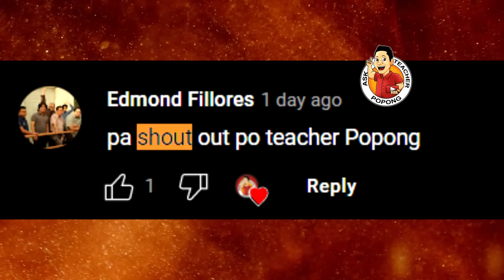GANlTO PALA SA CHlNA!! + WALANG - AWA !!!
Photos Credits to:
AFP
PNA
GMA Integrated News
Philstar
Inquirer
abs-cbn
Manila Bulletin